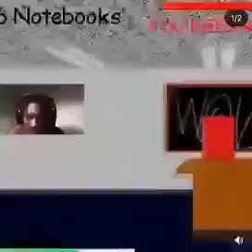Someone I know in math